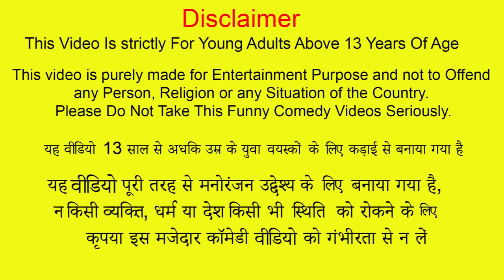500 Chicken Legs Recipe Chicken Cooking Street Food Hindi Kahaniya Moral Stories Funny Comedy Video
500 Chicken Legs Recipe Chicken Cooking Street Food Hindi Kahaniya Moral Stories Funny Comedy Video.